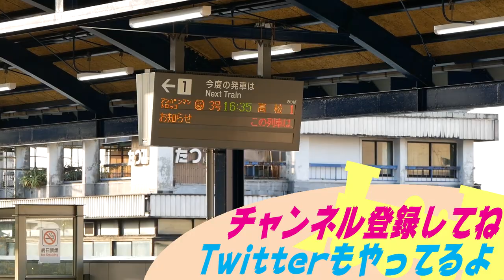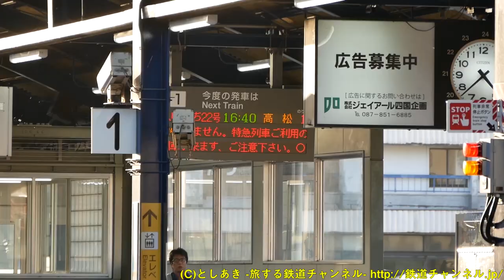坂出駅16時30分ごろからのアンパンマンタイム！アンパンマントロッコ号とアンパンマン特急が連続入線【鉄道動画コレクション#538】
坂出駅で撮影した、2種類のアンパンマン列車の動画です！
坂出駅16時30分ごろから2種類のアンパンマン列車が連続して到着します。
そんな様子を撮影しました！
アンパンマントロッコ号と予讃線アンパンマン特急が登場します。